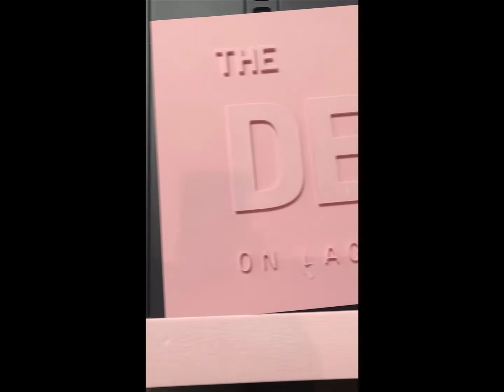HP 1500 Latex and a Robot